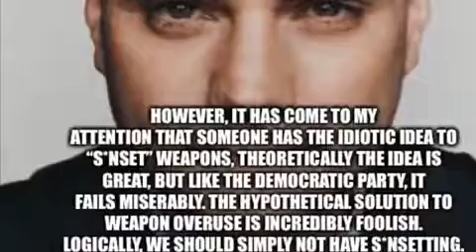Ben shapiro destroys sunsetting with FACTS AND LOGIC (not clickbait)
SCRIPT: Let’s say hypothetically you get a gun. Logically speaking, it’s the Mountaintop. Now going along with my hypothetical explanation, let’s say you use this gun in every activity. Now there is nothing wrong with this, as Destiny is a game that lets you play how you want. However, it has come to my attention that someone has the idiotic idea to “S * nset” weapons, theoretically the idea is great, but like the Democratic Party, it fails miserably. The hypothetical solution to weapon overuse is incredibly foolish. Logically, we should simply not have s * nsetting. Libtards destroyed with facts and logic Xenophage.